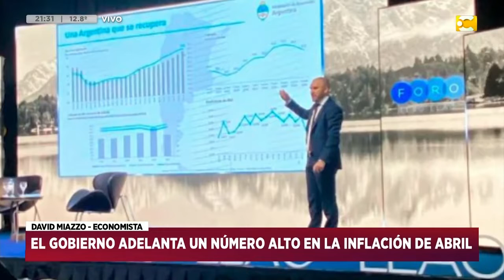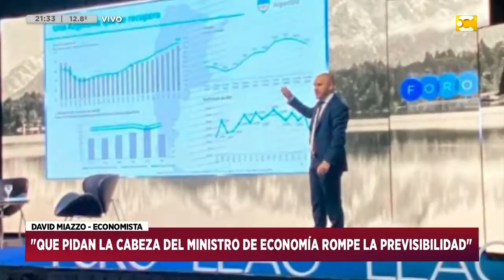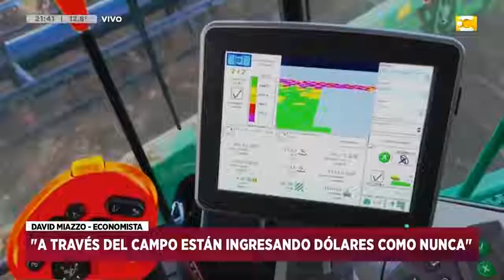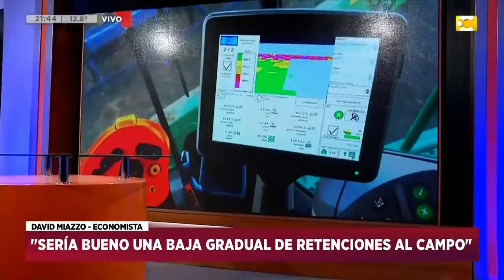Los temas de la economía que nos interesan - David Miazzo en Hoy Nos Toca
Nuestro economista jefe de 𝗙𝗔𝗗𝗔 (𝗙𝘂𝗻𝗱𝗮𝗰𝗶𝗼́𝗻 𝗔𝗴𝗿𝗼𝗽𝗲𝗰𝘂𝗮𝗿𝗶𝗮 𝗽𝗮𝗿𝗮 𝗲𝗹 𝗗𝗲𝘀𝗮𝗿𝗿𝗼𝗹𝗹𝗼 𝗱𝗲 𝗔𝗿𝗴𝗲𝗻𝘁𝗶𝗻𝗮), David Miazzo, visitó el piso de "Hoy nos Toca", programa que se emite en Canal de la Ciudad.

Un recorrido por los temas de la actualidad económica que nos interesan.